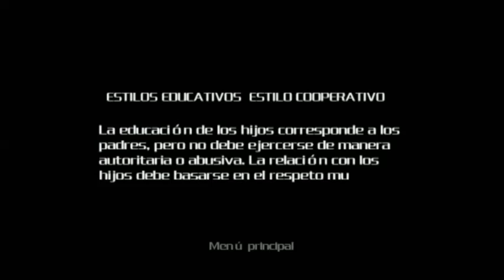15. Mensaje Estilos Educativos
Video de apoyo a la sesión 5 de padres del programa Alfil. Audio-texto con los puntos clave para trabajar un estilo cooperativo